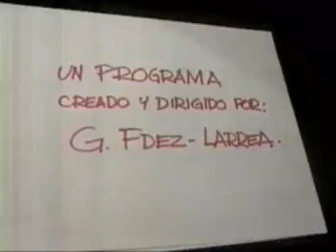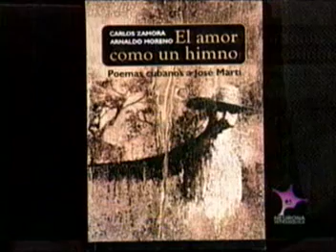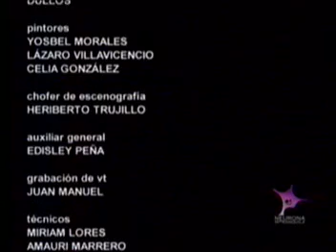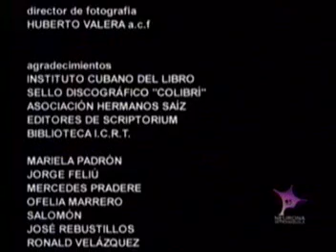71 La Neurona (Emilio) 13 nov 09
3er programa 3er ciclo 3ra temporada